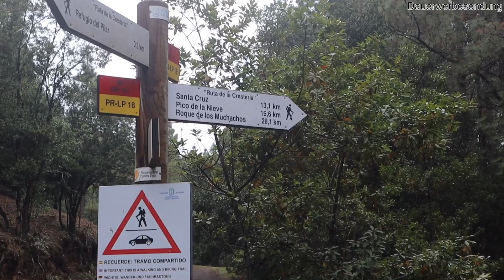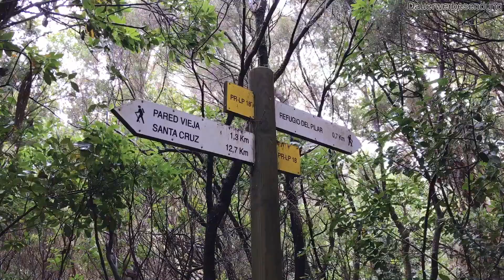VLOG#34 La Palma mit dem Wohnmobil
Wir sind auf La Palma angekommen und fahren unsrre ersten zwei Übernachtungsplätze an. El Pilar auf 1440m und Fuencaliente im Süden direkt am Atlantik. Auch wandern wir ein stück durch den Wald zu einem tollen Picknick Platz.